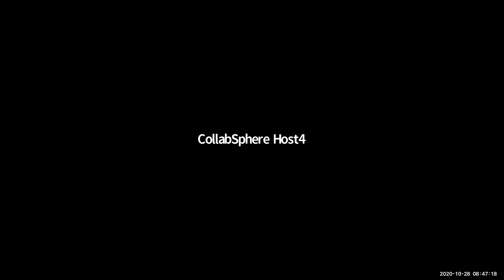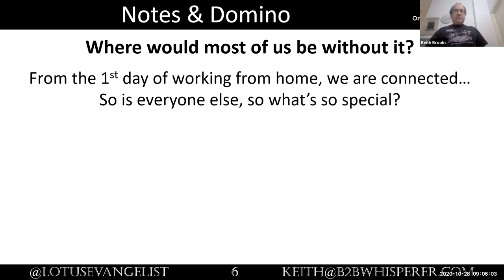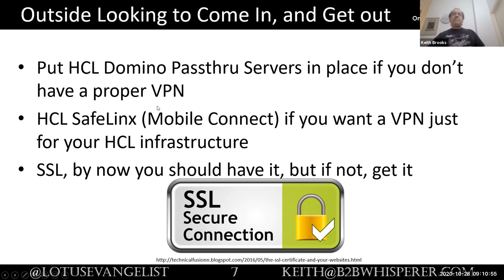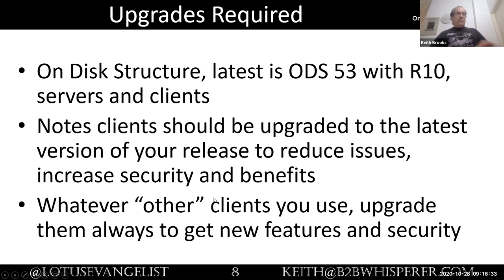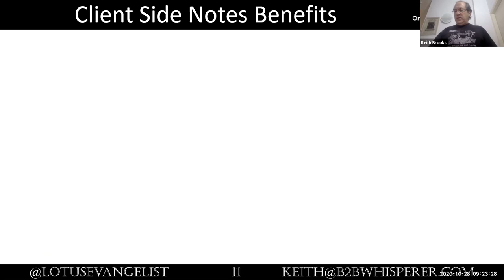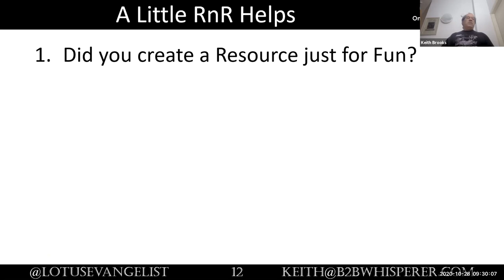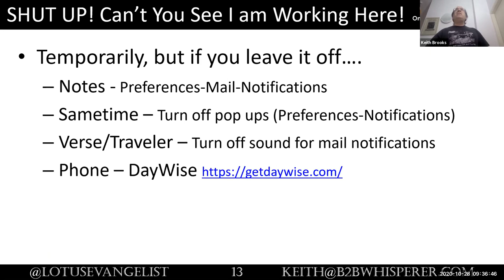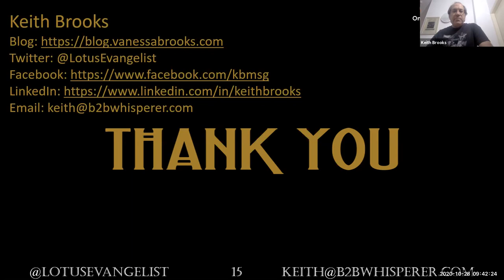To Home, To Work, To Home, to Collabpshere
Collabsphere October 2020 HCL Domino Session
This was a session about how I handle WFH, office time, and the products that make it easy to do it all.
A Collaboration Hierarchy makes the most sense for remote workers.